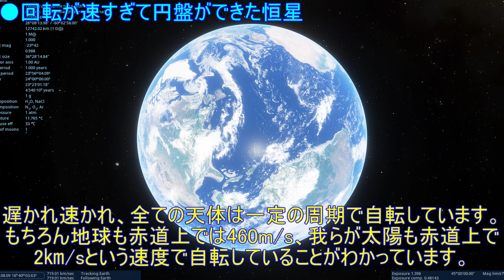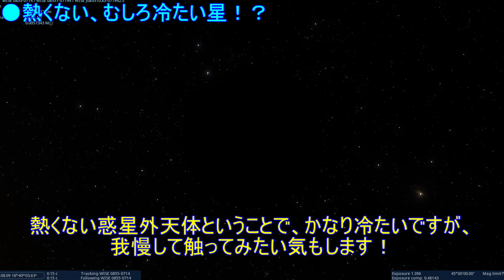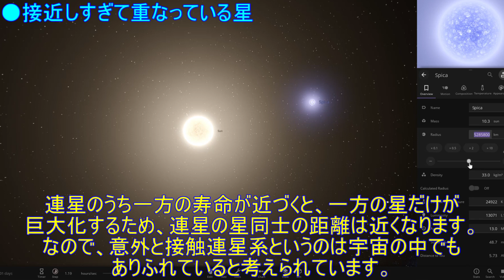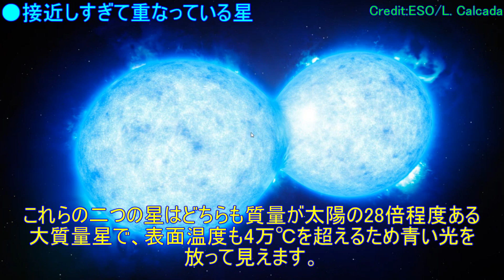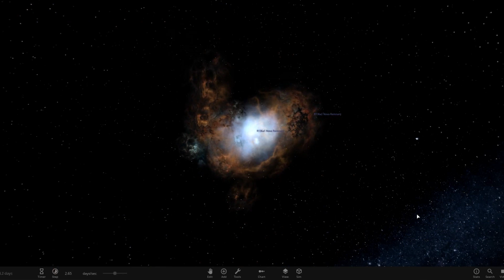宇宙に実在する奇妙すぎる性質を持つヤバイ恒星4選！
●サムネイル画像クレジット：Credit:ESO/L. Calçada